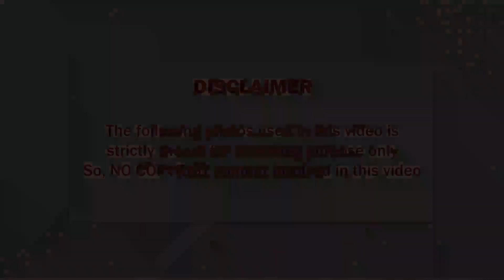3பிரபல இளம் நடிகைக்கு நடந்த சோகம்; காரணம் கேட்டு அதிர்ச்சிக்குள்ளான பிரபலங்கள்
பிரபல இளம் நடிகைக்கு நடந்த சோகம்; காரணம் கேட்டு அதிர்ச்சிக்குள்ளான பிரபலங்கள்

 where necessary.